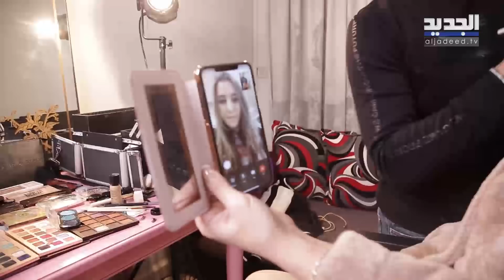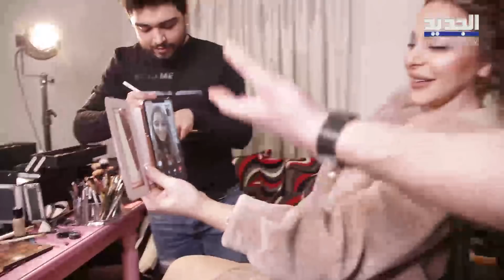سوزان نجم الدين تتحدث عن طلاق أصالة وقضية نانسي عجرم .. ولأول مرة تطل ابنتها على الاعلام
جلسة تصوير جديدة خضعت لها الممثلة سوزان نجم الدين في لبنان، وللجديد كان لها لقاء خاص في كواليس هذه الجلسة.
تحدثت سوزان عن الطلاق، وموقفها من قضية الفنانة اللبنانية نانسي عجرم التي جاءت تحت عنوان العنصرية بسبب جنسية السارق السورية، كما ردت على الانتقادات التي وجهت لها بسبب إطلالاتها والجوائز التي تحصل عليها.
المفاجأة كانت الاتصال الذي أجرته ابنتها سارة (الغائبة عن والدتها منذ حوالي 4 سنوات)، بسبب قرار ترامب بمنع السوريين من زيارة أميركا، وبالتالي أجرى علي ياسين لقاء خاص مع ابنة سوزان وهي المرة الأولى التي تطل فيها عبر الإعلام.